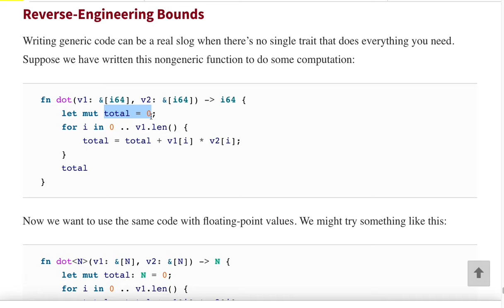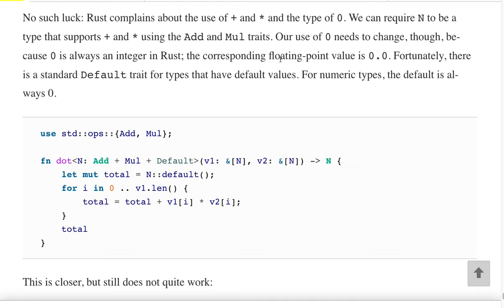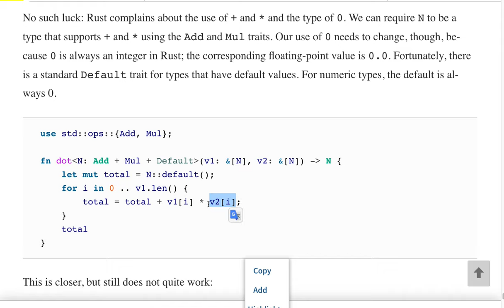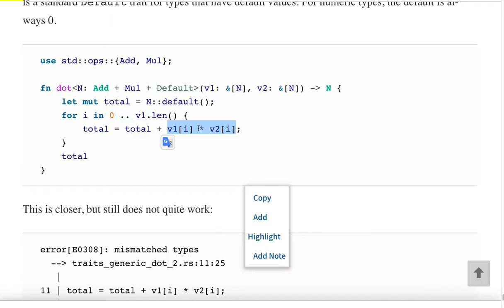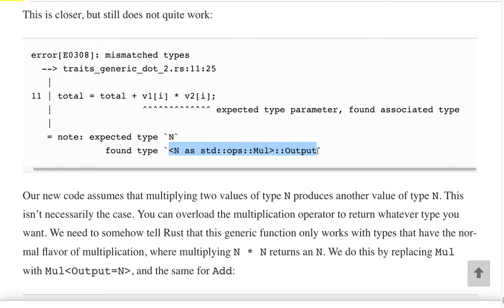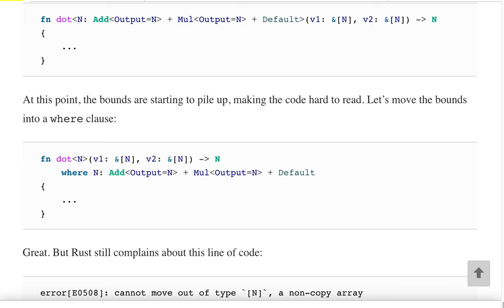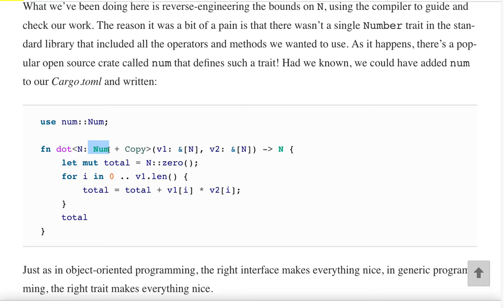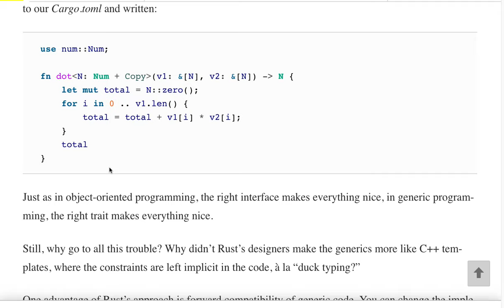[러스트] 536 - Reverse Engineering Bounds